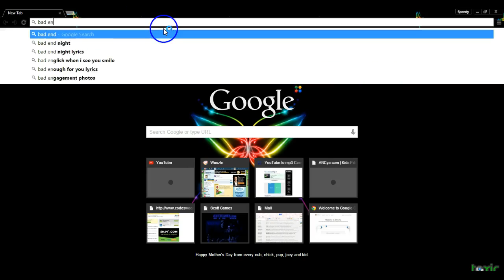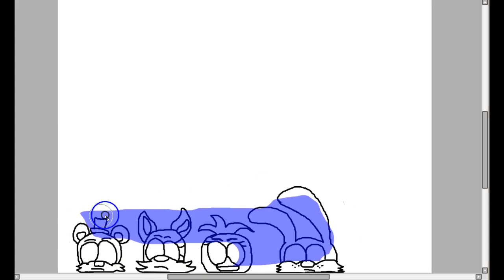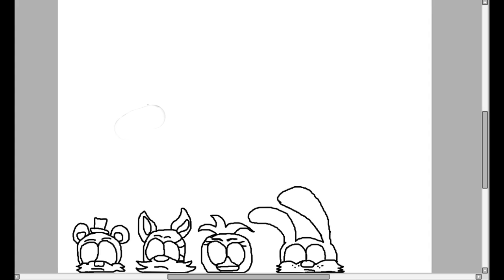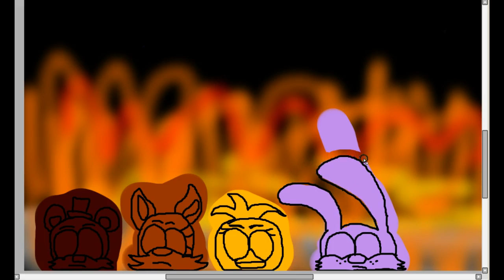Die in a Fire Speedpaint FNAF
I own none of the songs!